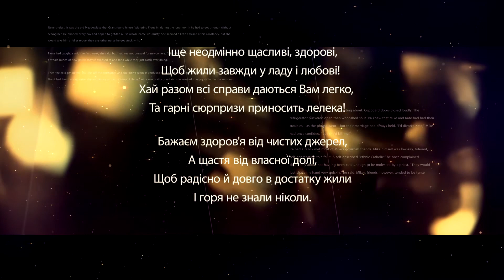Весілля Михайла та Надії 15.10.2016 (5 частина)